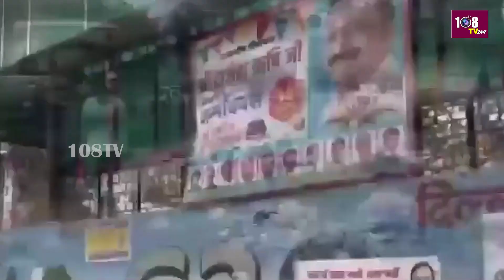MP Sudden Suspension In Villages | చెత్త కుప్పల్లో బతుకుతున్న బతుకులు | 108Tv Telugu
చెత్త కుప్పల్లో బతుకుతున్న బతుకులు
MP స్వాతి మలివాల్ ఆకస్మిక తనికీలు

108TV Telugu Live is a 24/7 news channel in Andhra Pradesh and Telangana.

108 TV Provides Minute To Minute Updates On Telangana Polls, Telangana Elections Campaigns, Political Parties Manifesto's. We Deliver You Latest Updates On Election Updates And Public Talks About Leaders Around The State. Follow Our  Channel To Stay Updated On Public Talks, Election Survey's And Telangana Election Updates